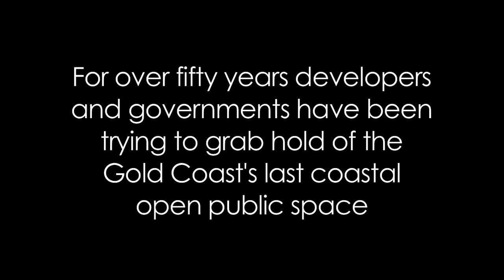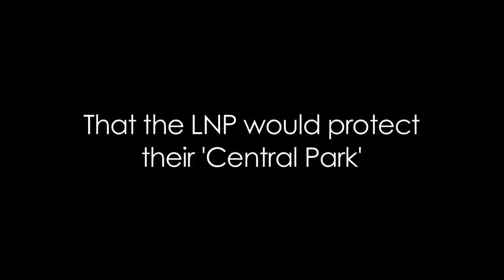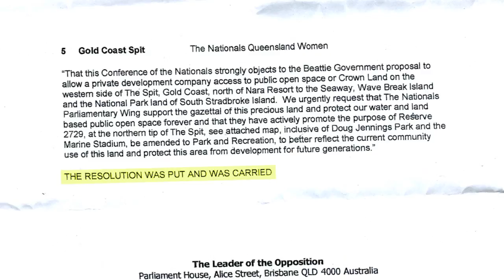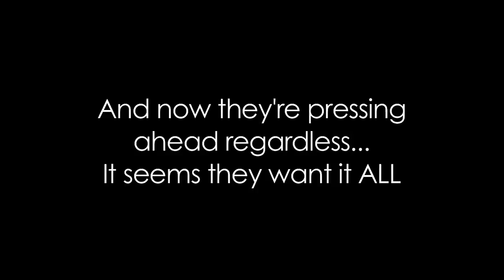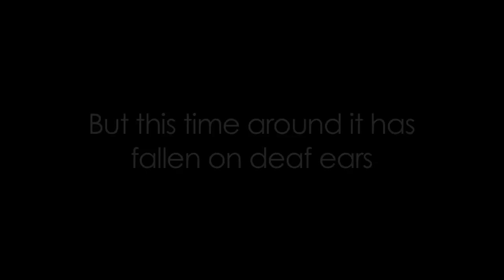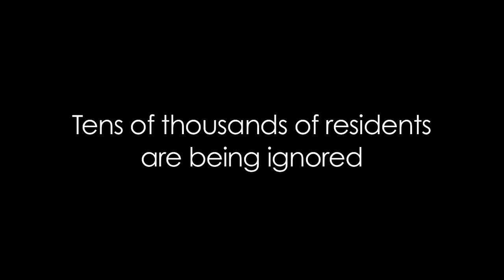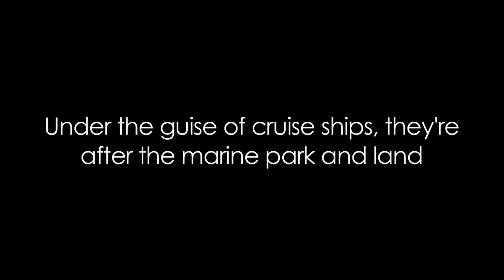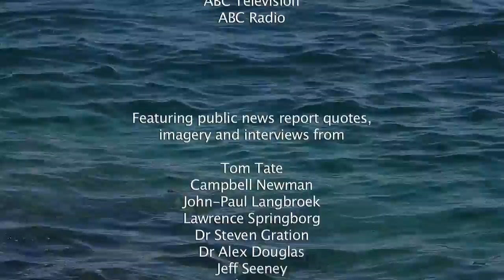EVERY AUSTRALIAN SHOULD SEE THIS - Save Our Spit NO TERMINAL on the GOLD COAST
In 2012 the new Gold Coast City Mayor hatched a plan to hand over the last remaining coastal open public space to developers for free. His idea is that a cruise ship terminal, ongoing dredging and the further development of hotels, marinas, casinos and commercial construction will go ahead. Neither the Mayor or the current State Government mentioned any of this in their pre election policies and are now acting above and beyond what the people voted for. All of this despite the LNP pledging a few years earlier on multiple platforms and multiple occasions, pledging to the people of Queensland in solidarity and absolutely that they would protect the land from development forever. Now under threat is Australia's greatest in shore city marine park, 450+ species of amazing aquatic life, pristine blue waterways, diving, surfing, beaches, parklands, fishing, boating, vast amounts of public owned land and much much more. This IS the Gold Coast's 'Central Park', this is public land that belongs to the people of Australia and it should NEVER be handed over to private corporations for commercial consumption. They do not intend to even sell the land, they are just going to hand it over to the best tender for FREE! This area IS what makes the Gold Coast unique and has an immeasurable environmental, social and cultural value to the future of this city. Don't wait until it's gone forever, get the facts and get behind the push to save South Straddie, Save The Spit, Save Wavebreak, Save the Broadwater and save The Gold Coast!

Visit the websites and sign the petitions - Let them know NO WAY to these absurd proposals and preserve the Gold Coast as an environmental jewel, as a recreational asset and not give it away for corporate greed and gambling dreams.

SIGN THE PETITION and HIT THE WEBSITES NOW!